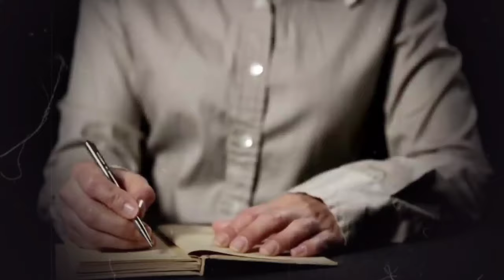पढ़ना तो पड़ेगा ही... 🔥 || BEST EXAM TIME MOTIVATIONAL VIDEO For Students || Motivational Video 2023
In this video motivational quotes are used to motivate people to study so that people can make their life successful. This video is the best video till date because this video is specially made to motivate the students and this video will help a lot in the success of the students. This video has been made to motivate the students.

Chanel Link -